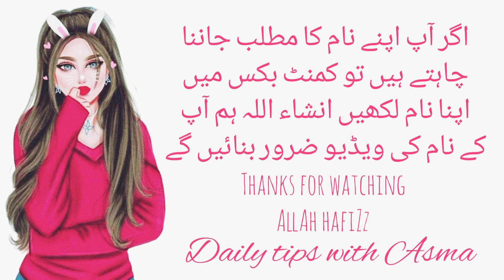Hiba name meaning in urdu//حبا نام کا مطلب کیا ہے//Hiba name ka matlab//Daily tips with Asma